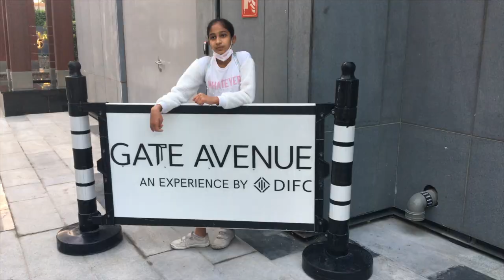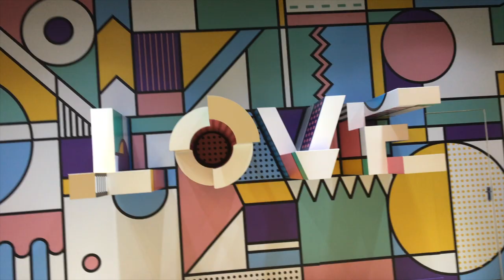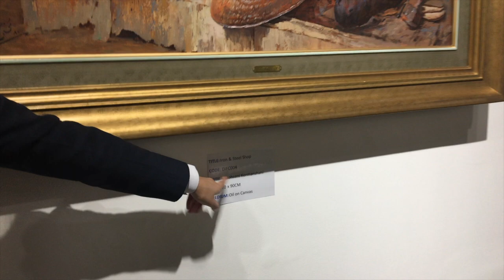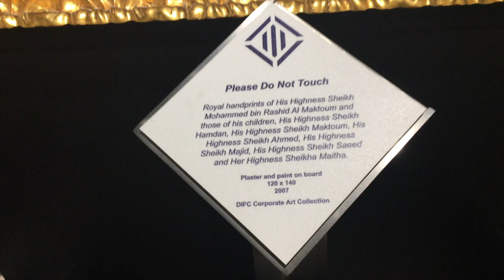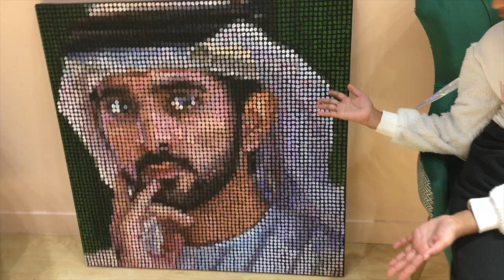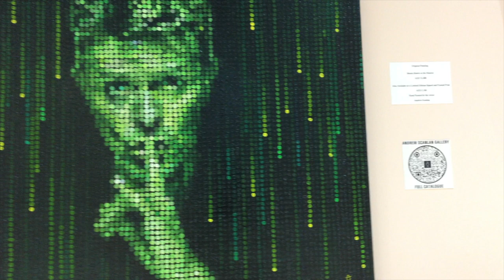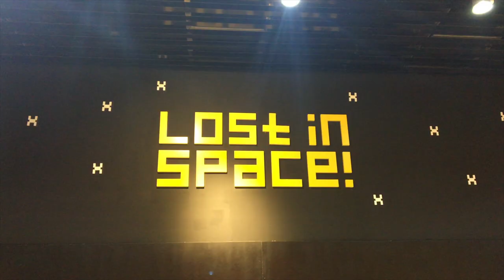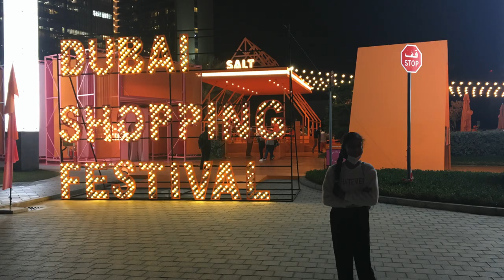GATE AVENUE AT DIFC || GATE AVENUE MALL || ICONIC VIEW OF DUBAI || ART GALLERIES IN DUBAI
Check us out Insta @ Mommy_Traveller

Much Love from Anu & Tanu